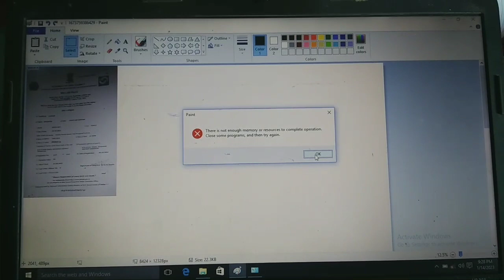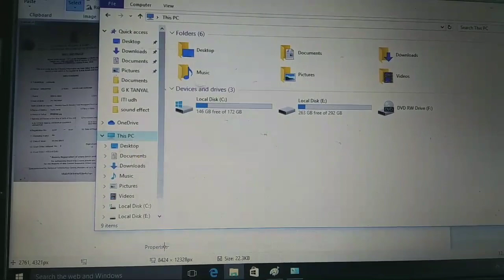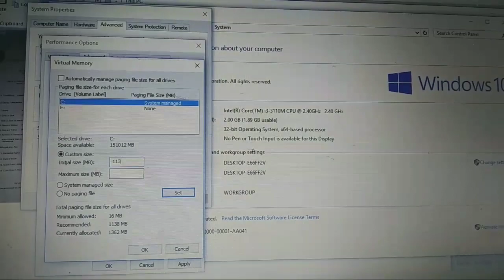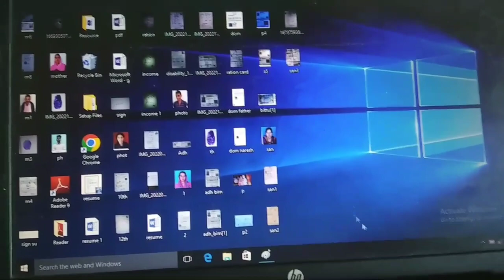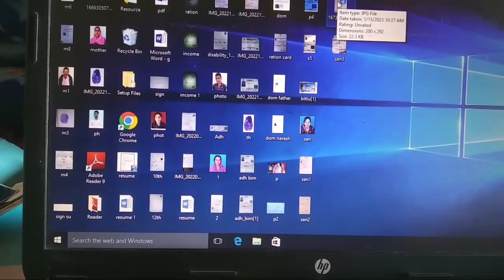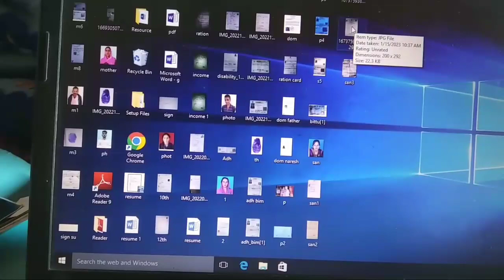Fix your problem | How to solve the problem | paint software error | There is not enough memory or r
Fix your problem | How to solve the problem | paint software error | There is not enough memory or resources to complete operation, close program and then try again
How to solve the problem There is not enough memory or resources to complete operation, close program and then try again

Computer or laptop Microsoft Word error, There is not enough memory or resources to complete operation, close program and then try again.

Computer / desktop, paint error There is not enough memory or resources to complete operation, close program and then try again

How to solve the computer problem
How to solve the laptop problem
How to solve the computer software problem
How to solve the laptop software problem
How to solve the computer software problem error